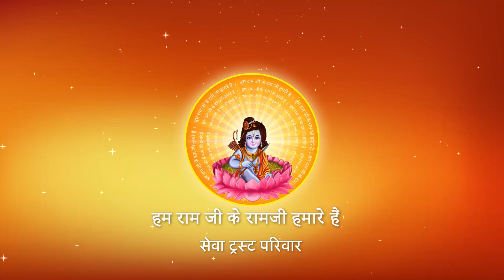Shri Ramkatha I Pujya Prembhushanji Maharaj I MOTH, JHANSI I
Katha Summary:
महिलाओं को पुरे माथे में चन्दन क्यों नहीं लपेटना चाहिए ? MOTH, JHANSI
Pujyashri’s Ram Katha in MOTH, JHANSI

II*II*II*II*II*II*II*II*II*II*II*II*II*II*II*II*II*II*II*II*II*II*II*II*II*II*II*II*II*II*II*II*II*II*II*II*II*II*II*II*II*II*II*II*II*II